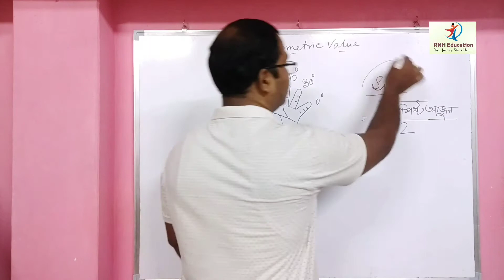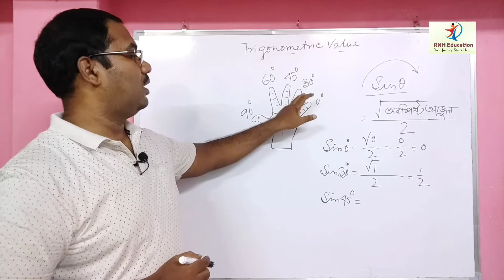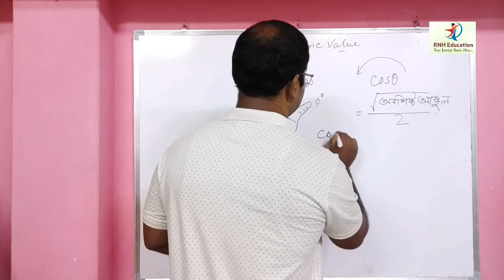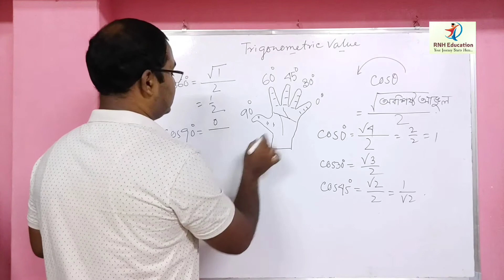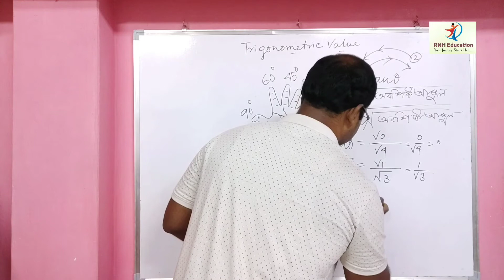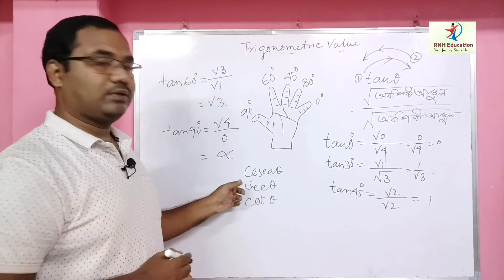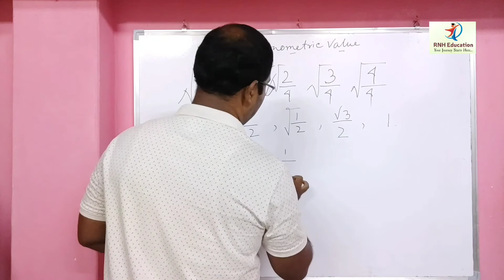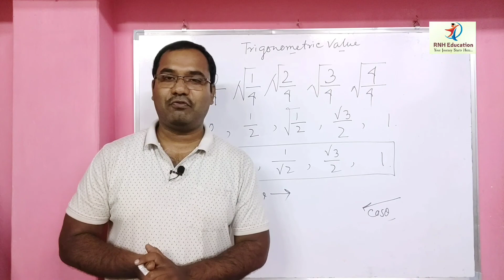Trigonometry || Trigonometric value calculation tricks || ত্রিকোণমিতির মান নির্ণয়ের ট্রিকস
Trigonometric value calculation by simple trick.  In this video I have tried to show the easy trick to find the different values of trigonometric proportion.  Hope it will help you.

If you are reading this description, I like to request you, please watch my channel, make any constructive comment, If possible, share with your fiends, and last but not the least, please subscribe. It will help me to work more and more, it will give me a lot of energy to make new videos daily.

There are so many popular learning channel in India, even in West Bengal, They are really working so good. The creators are really very hard working, perhaps you are following them.

Keep Practicing.